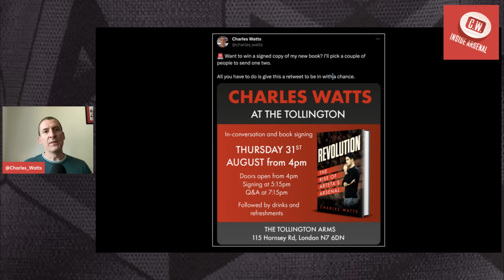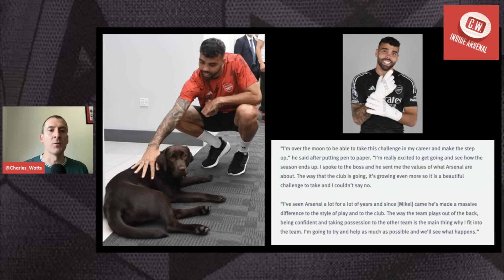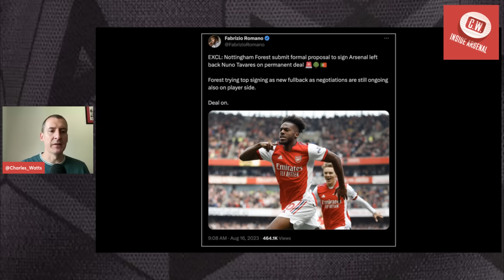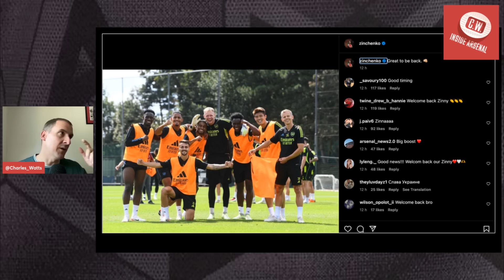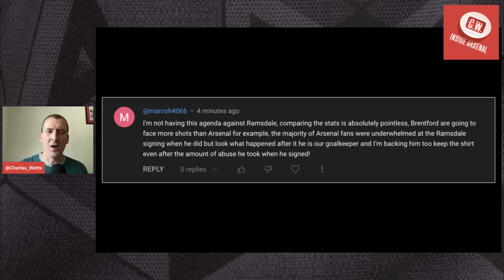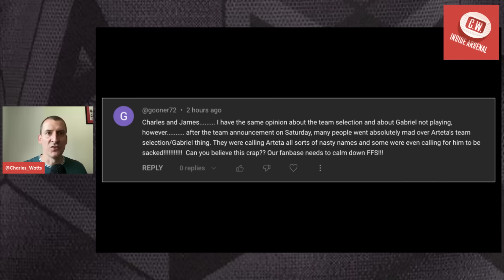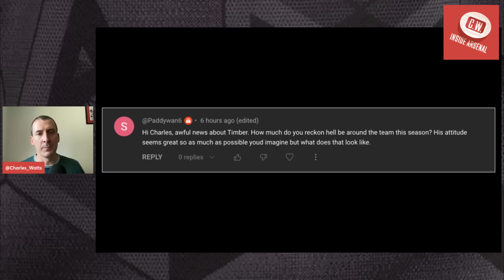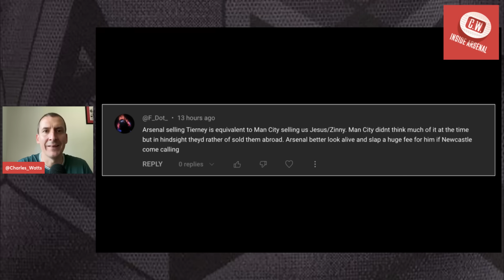Arsenal latest news: Odegaard contract talks | Tavares bid | Raya's comments | Gabriel's future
For today's edition of Inside Arsenal I bring you news about contract talks between the club and Martin Odegaard. I also discuss news that Nuno Tavares is wanted by Nottingham Forest and give my thoughts on Gabriel's future and David Raya's move to Arsenal.

0:00 - Intro
2:33 - Odegaard contract talks
5:17 - Raya signs
8:30 - Tavares to Forest
11:10 - Gabriel's future
14:22 - Zinchenko's fitness
15:27 - Your questions answered